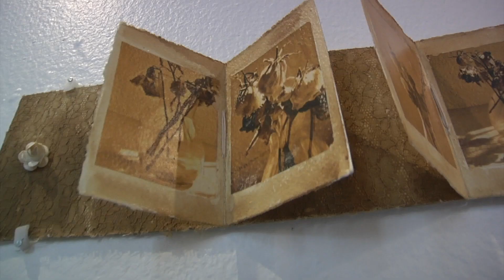Inauguran exposición “Rizoma. Colectiva de Artes UV” en Ex-Convento Betlehemita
Veracruz, Ver.- Se inauguró en Ex-Convento Betlehemita Centro cultural la exposición fotográfica “Rizoma. Colectiva de Artes U.V.”, creación de las y los docentes de diferentes áreas artísticas de la Universidad Veracruzana región Veracruz.

La coordinadora de la actividad, Graciela Patrón, invitó a las y los veracruzanos a visitar el recinto de martes a domingo y así deleitarse visualmente con cada fotografía que forma parte de la exposición.